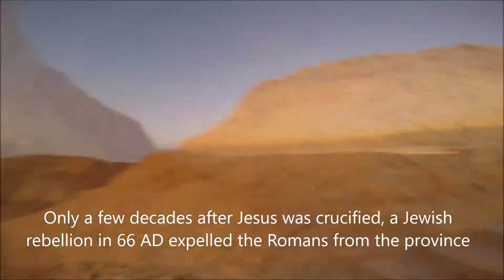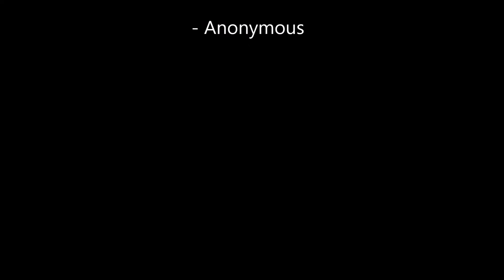Masada Palace & Fortress, The Dead Sea, Israel - Race for the Sunrise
See my travels, learn some history and view some amazing scenery: - Herod the Great built palaces for himself while also fortifying Masada between 37 and 31 BC. According to the Jewish historian Josephus, the siege of Masada by troops of the Roman Empire at the end of the First Jewish–Roman War 66-73 AD, ended in the mass murder/suicide of 960 Jewish Rebels..